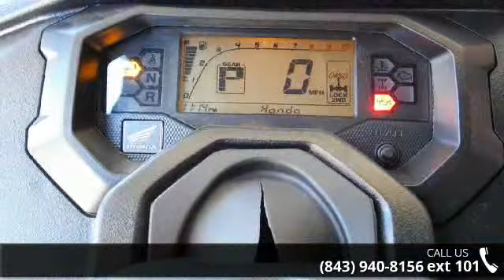2016 Honda&reg; Pioneer&trade; 1000 - Velocity Powerspor...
2016 Honda&reg; Pioneer&trade; 1000Not Just Bigger: Better. The outdoors is meant to be explored. The highest hills, the deepest canyons, and the farthest reaches of the forests all lie in wait. And now, we bring you an entirely new vehicle that can get you there. The all-new Pioneer&trade; 1000 is the world&#8217;s preeminent side-by-side, both in the Honda&reg; lineup, and the industry. Built around a class-leading 999cc twin-cylinder engine, it can haul up to 1000 pounds and can tow a full ton. Meanwhile, the broad front bench provides comfortable seating for three adults. Look closer, and you&#8217;ll find even more difference-making technology. Like the standard-equipment fully-automatic six-speed Dual Clutch Transmission. The driveline that lets you choose 2- or 4-wheel drive. A High/Low dual-range subtransmission that delivers the power and helps access the traction you need.